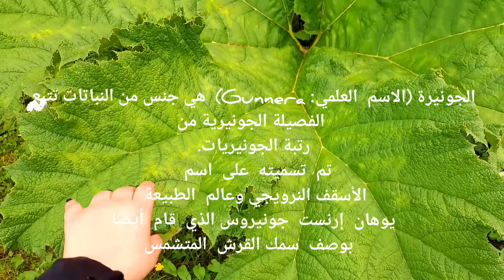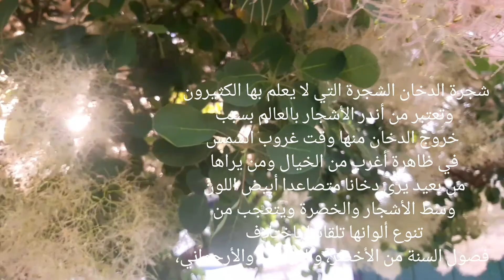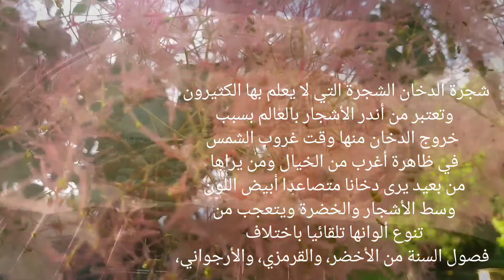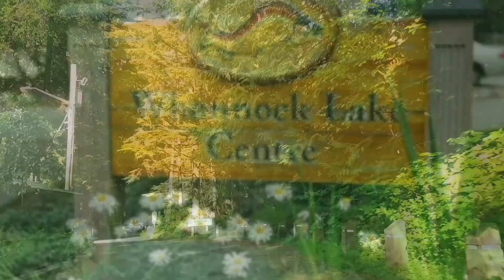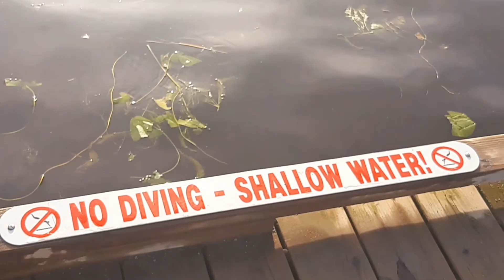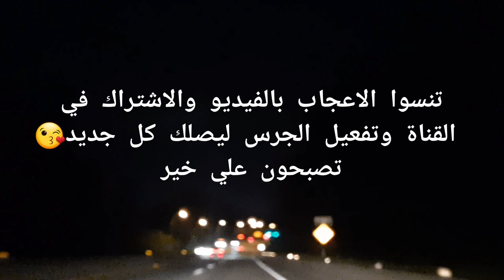يوم معي/فلوق بحيره واونوك/وصفة الميلفاي التونسي بنة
وصفة ملفاي تونسي:

 اذا اعجبكم المقطع لاتنسو تشتركو بالقناة 😘

تبدأ بالتسخين المسبق الفرن على 180 درجة مئوية / 350 درجة فهرنهايت
 المقادير:
 - 250 غرام من عجين مورق كريم باتسيير:
- 4 صفار البيض
 - 400 مل من الحليب
- 150 غرام سكر
 - 2 ملعقة صغيرة من خلاصة الفانيليا
 - 35 غرام من النشا الذرة
 -150غ زبدة طرية

 قلاساج:
- 150 غرام سُكَّرٌ نَاعِمٌ(بودرة)
 - 2.5 ملاعق كبيرة من الحليب
 - 2 ملعقة صغيرة من نسكافي مخلوطة بالماء
او مربى الحليب